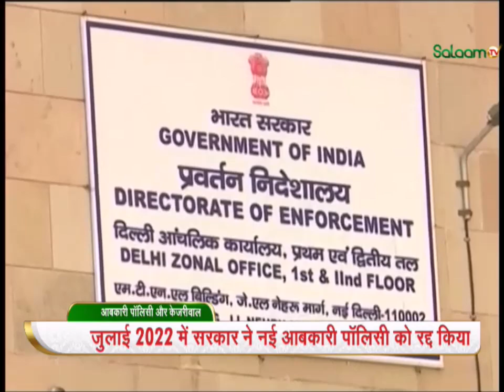ED summons Hemant Soren | मनी लॉन्ड्रिंग मामले में ED ने कसा शिकंजा! | Jharkhand | Breaking News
ED summons Jharkhand CM Hemant Soren : जमीन खरीद से जुड़े मामले में ED ने सीएम Hemant Soren को सातवां समन भेजा है। जिसके बाद झारखंड में हलचल तेज हो गई है। अब जेएमएम के विधायक दल की बैठक हो रही है। इसके बाद झारखंड के सीएम हेमंत सोरेन का सीएम पद खतरे में नजर आ रही है। वहीं दिल्ली के सीएम अरविंद केजरीवाल ने तीसरे समन के बाद भी ईडी के सामने पेश होने से इनकार कर दिया है.

ED summons Soren: ED has sent the seventh summons to CM Hemant Soren in the case related to land purchase. After which the stir has intensified in Jharkhand. Now JMM's legislative party meeting is taking place. After this, the post of CM of Jharkhand Hemant Soren seems to be in danger. Whereas Delhi CM Arvind Kejriwal has refused to appear before the ED even after the third summons. Kejriwal has given his reply to ED by writing a letter.